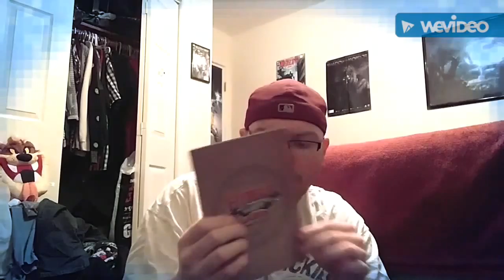Hyrule Warriors on 3Ds we need to talk.